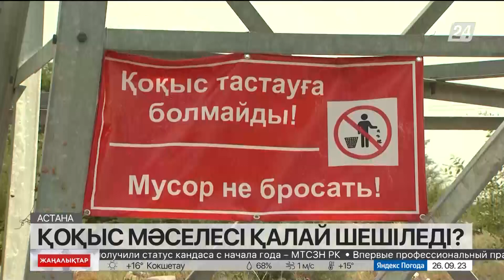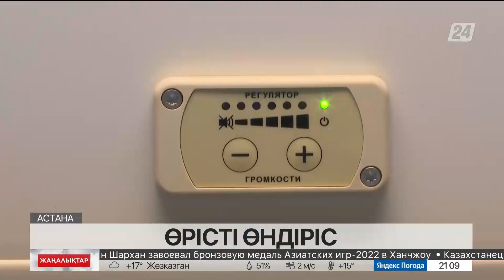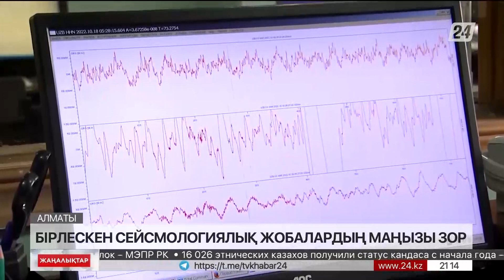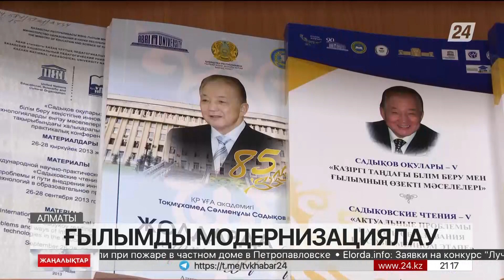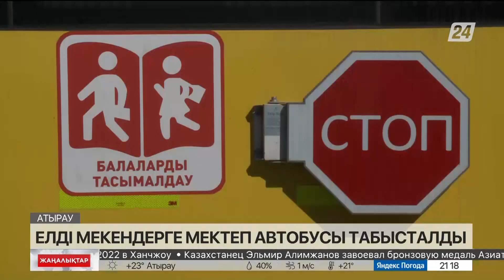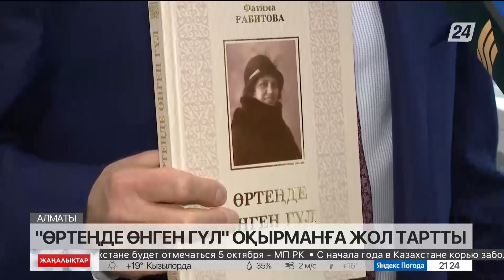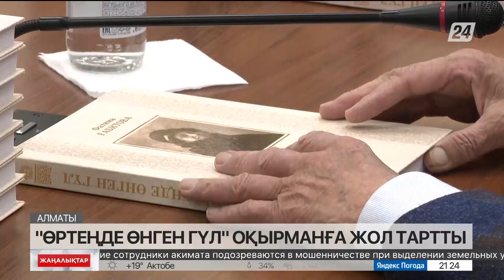26 қыркүйек 2023 жыл - 21:00 жаңалықтар топтамасы